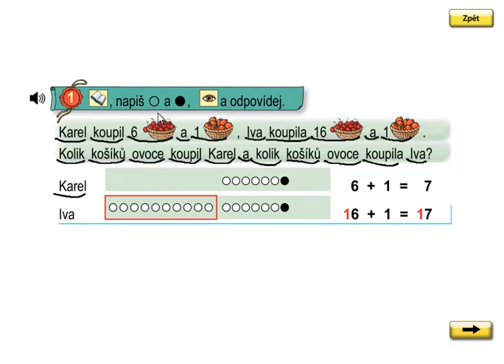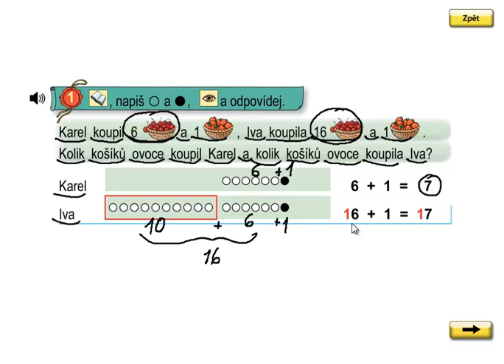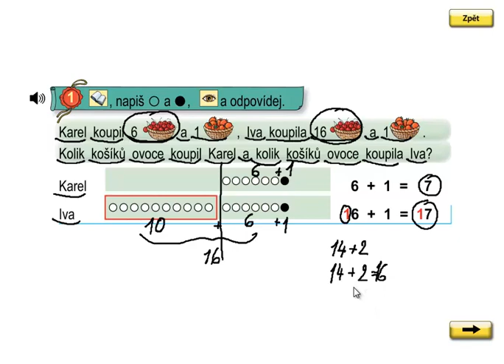Matýskova matematika 3.díl, strana 48, cvičení 1a